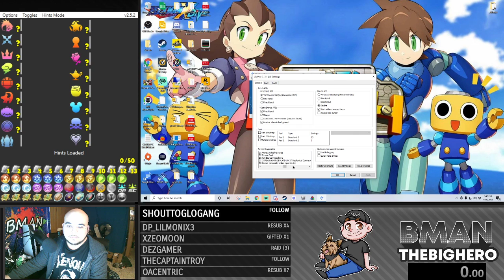BMan Plays KH2FM Rando! The LiberalTerminator Seed